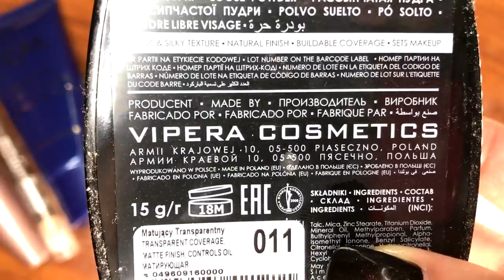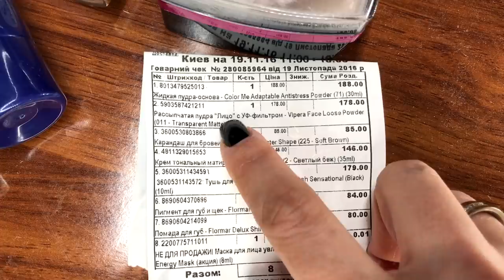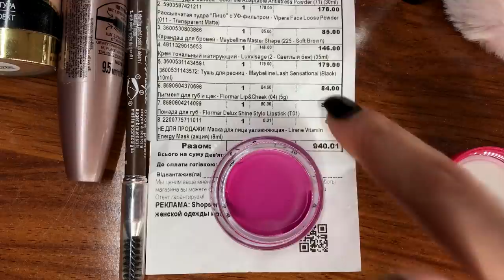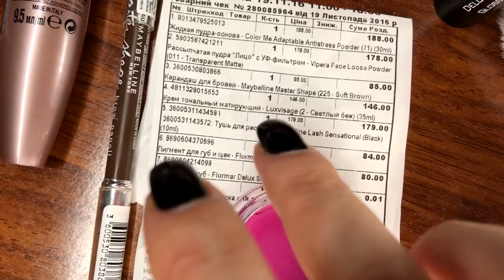VLOG#Кино\Покупки косметики\Конкурс. Запорожская Анна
Всем привет! В этом влоге делюсь впечатлениями от просмотра фильма "Фантастичні звіри, та де їх шукати"  рекомендую просмотр в 4 D IMAX , так же показываю покупки косметики декоративной и жду Вас у себя в инстаграм, ведь там можно выиграть замечательные продукты для кожи лица.